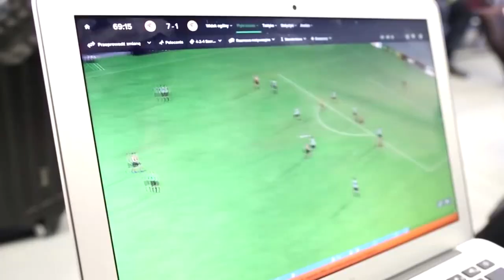Arek Woźniak | Dziękujemy za wszystko!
Arkadiusz Woźniak opuścił zespół KGHM Zagłębia Lubin, udając się do I-ligowego GKS-u Katowice. Dziękujemy Arkowi za jego wkład w budowę wielkiego Zagłębia! Dziękujemy, Wąski!